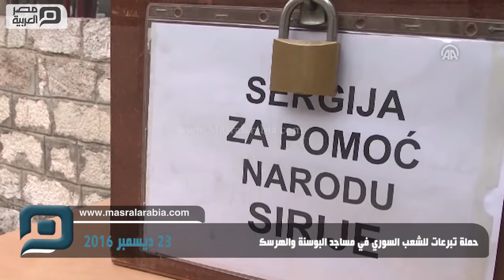مصر العربية | حملة تبرعات للشعب السوري في مساجد البوسنة والهرسك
شهدت المساجد في عموم البوسنة والهرسك عقب صلاة الجمعة، حملات واسعة لجمع التبرعات لصالح الشعب السوري وأقيمت الحملات، بناءً على قرار اتخذه الاتحاد الإسلامي في البلاد، دعا فيه إلى التضامن مع الشعب السوري المحروم من كافة حقوقه ومساعدته في هذا المحنة.